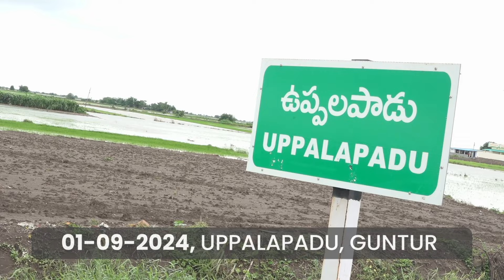AndhraFloods : వరద ప్రభావిత ప్రాంతాల్లో పర్యటన, ప్రజలకు భరోసాగా సహాయక చర్యలు | Guntur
అధైర్యపడొద్దు - అండగా ఉంటాం

కాలనీలు చూస్తుంటే బాధ కలుగుతుంది. 50 ఏళ్లలో ఎన్నడూలేని విధంగా వర్షాలు కురిశాయి. ఇంటింటికీ వెళ్లి ప్రజల బాధలను విన్నాం. వారికి అవసరమైన పునరావాస ఏర్పాట్లు చేశాం. డ్రెయిన్లు, రోడ్లు సరిగా లేనందున ఇళ్లలోకి సైతం నీళ్లు వచ్చాయి. పక్కా ప్రణాళికతో రోడ్లు, డ్రెయిన్ల నిర్మాణానికి చర్యలు చేపడతాం. అవసరమైన వారికి పక్కా గృహాలు నిర్మిస్తాం. బాధితులు అధైర్యపడొద్దు.. అండగా ఉంటాం.